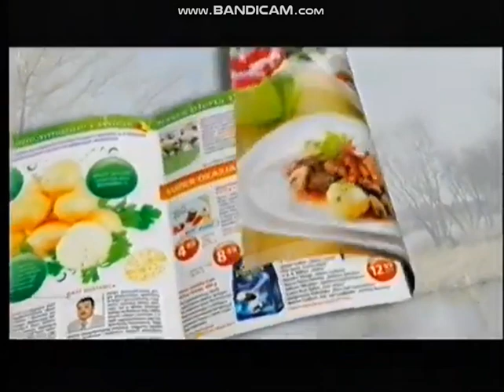reklama biedronka wielkanoc 2011 rok